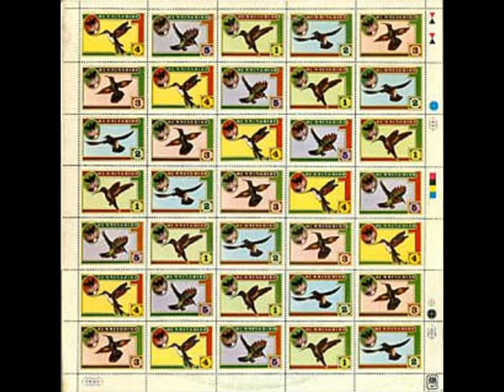Hummingbird - "Island of Dreams"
from "Hummingbird" [A&M Records, 1975]